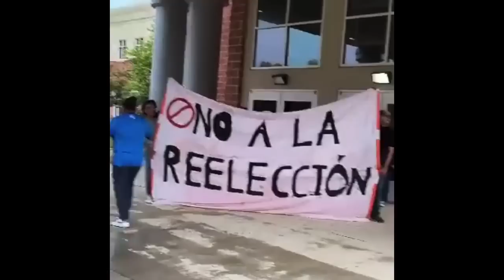EL NOMBRE DE Bukele REVIENTA EN WASHINGTON//CANDIDATO DE ARENA HACE EL RIDICULO HABLANDO DE FUTBOL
-EL PAPELON DEL CANDIDATO DE ARENA HABLANDO DE FUTBOL.
-BUKELE REVIENTA EN WASHINGTON...